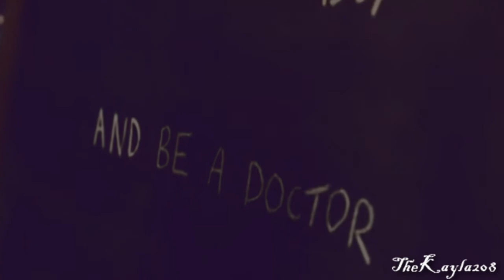Twelve/Clara: Because You Loved Me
Happy Valentines Day! My mom requested Twelve and Clara to this song,  so here it is :)